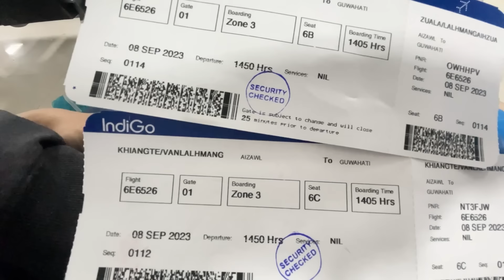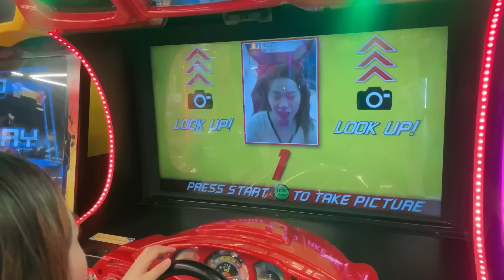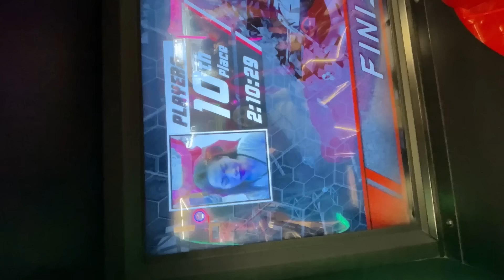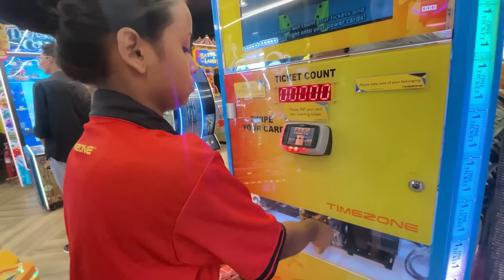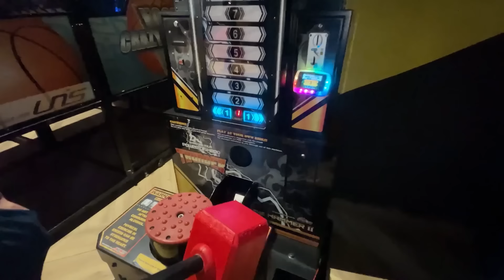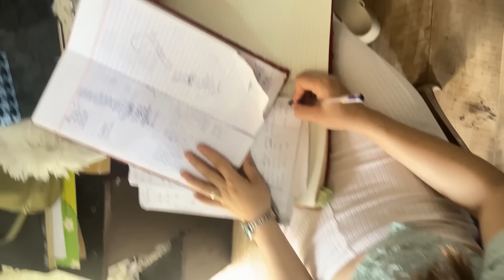INNEIH HMAA A RÛKA KAN ZIN DUNNA HLIMAWM 😃| KHIANGTE COUPLE VLOG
In comment hmain A tawp thleng lo en ru aw😊☺️ Minlo trana, min support tute Lalpa'n malsawm cheu rawh se.
Rilru natna tur zawnga comment min pe thin tute leh min sel tute pawh min lo thlir zel chuan , in pawi kan sawi lo bawk a, nakinah min la haw lo ve mai ang🫂♥️